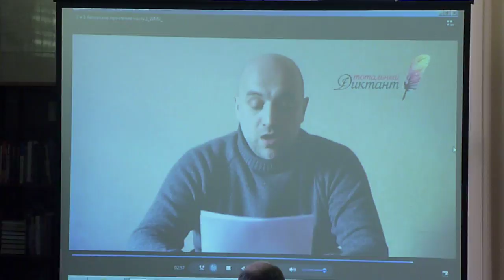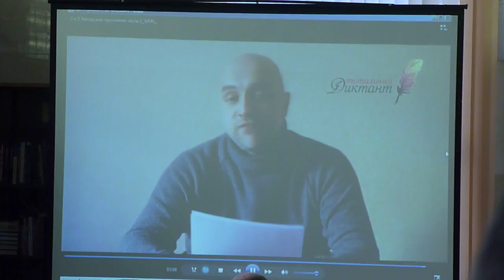Тотальный диктант в Красноярске